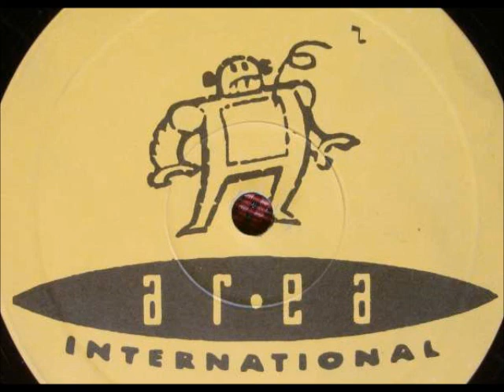Jose Djota ‎- Words (Base)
Jose Djota ‎- Words
Label:Area International ‎
Format:Vinyl
Country:Spain
Released:1992
Genre:Electronic
Style:Euro House